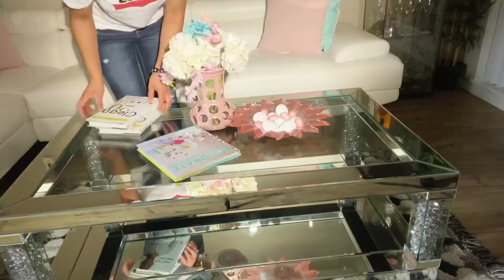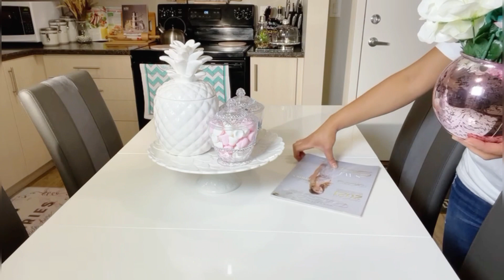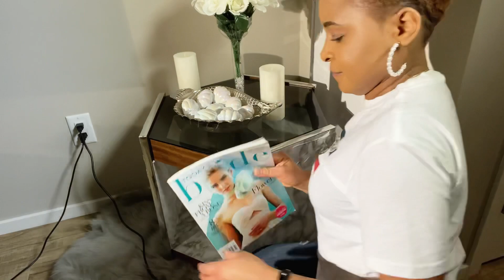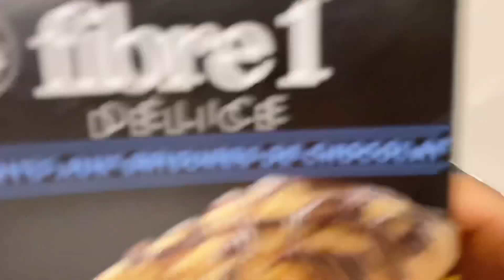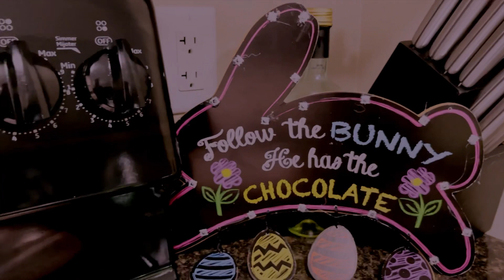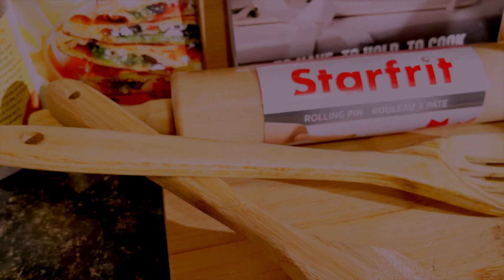SPRING & EASTER CLEAN|DECORATE WITH ME|LIVINGROOM & KITCHEN|SPRING SAISON DECOR IDEAS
Hey beautiful!!
Welcome in this video today I’ll be doing some cleaning and decor for spring and easter in my Living room,kitchen,and Dinning area. hope you will like this video and it will get you in the mood to do your cleaning too.Be sure you SUBSCRIBE,COMMENT and SHARE Thank y’all.